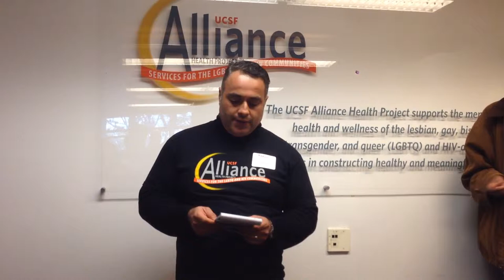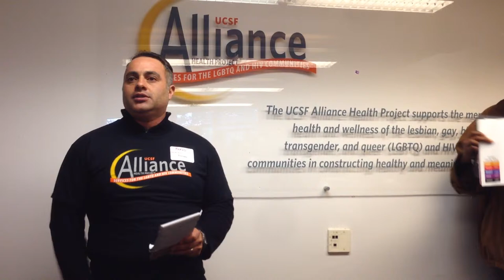AHP 30th Anniversary Party - Mario Sandoval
Mario Sandoval, PhD, Clinical Social Worker at AHP, speaks at our 30th Anniversary Party on March 21, 2014.